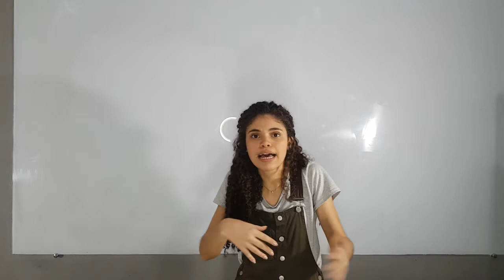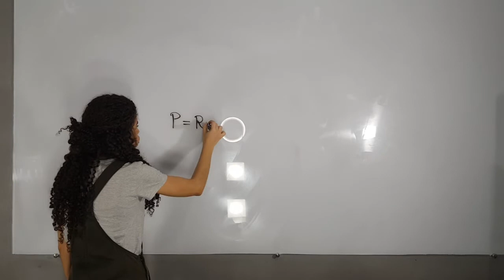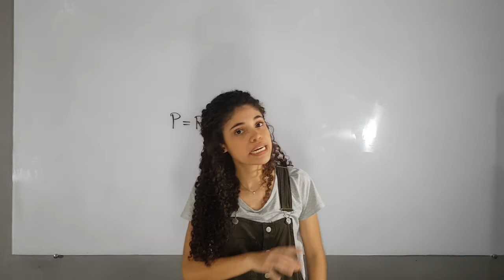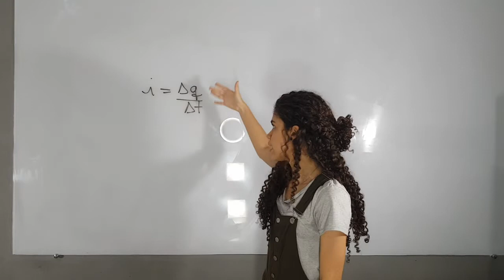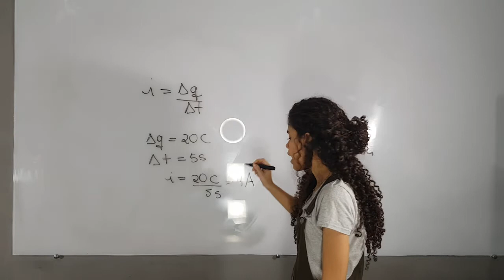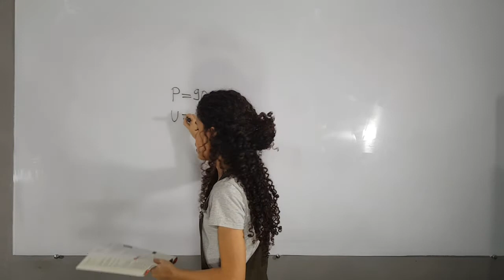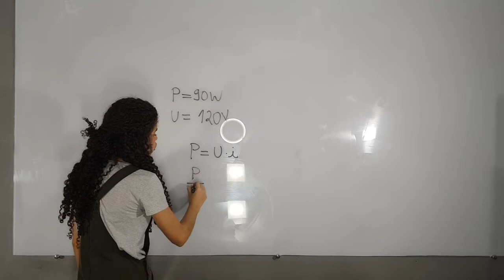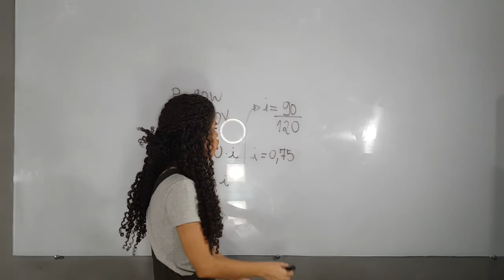8° ANO - CIÊNCIAS - VIDEOAULA 5 - COLÉGIO BETEL BRASILEIRO